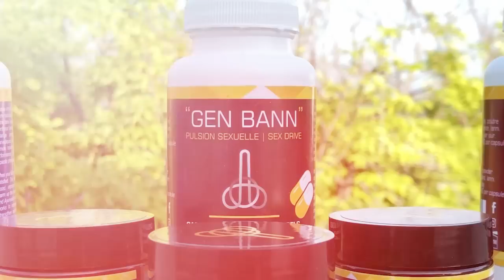Yon lòt gwo viktwa pou Muscadin, moun Miragwann fè fèt, ti Mari FJKL fache